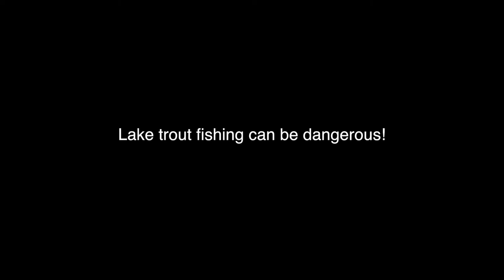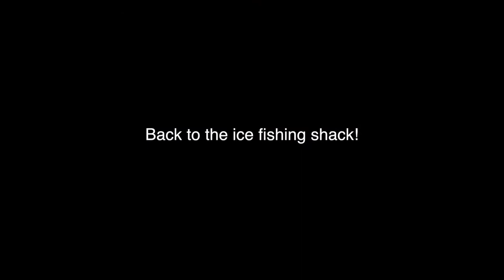Skiing to Tuscarora, ice fishing, getting slapped by a fish, and a burbot. Gunflint Trail Update!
Check out this video for some ice fishing and an in-depth look at the trail to Tuscarora. It's mid-winter on the Gunflint Trail and the weather has been perfect for winter adventure!